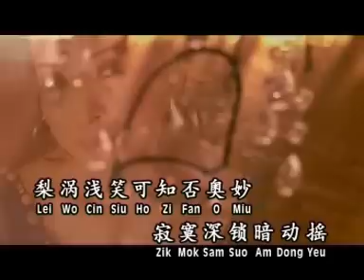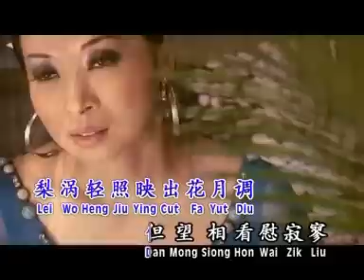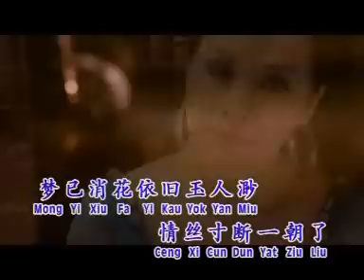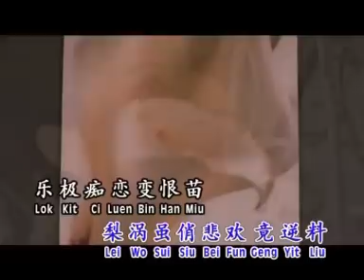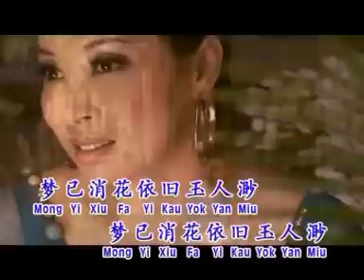Camy Tang邓瑞霞 - 情在广东9【梨窝浅笑】